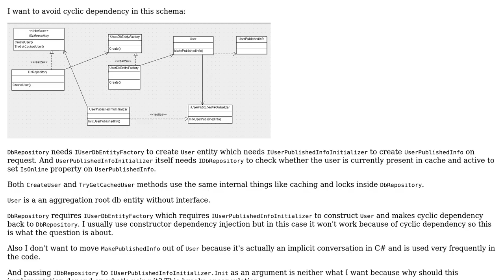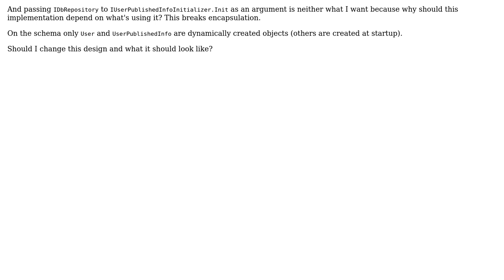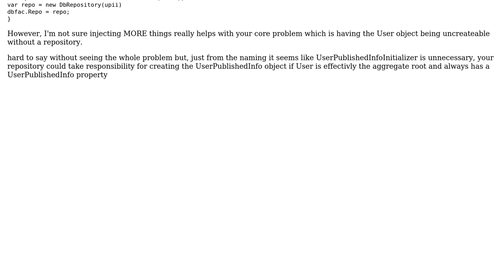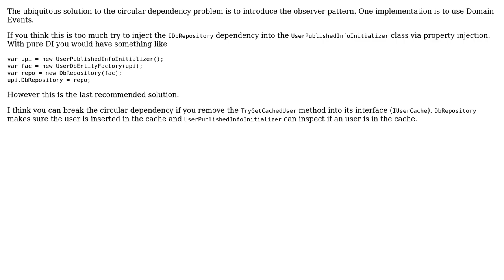Software Engineering: Eliminating cyclic dependency (2 Solutions!!)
Software Engineering: Eliminating cyclic dependency

With thanks & praise to God, and with thanks to the many people who have made this project possible! | Content (except music & images) licensed under CC BY-SA | Music | Images & others | With thanks to user Vlad user Ewan user Adrian Iftode and the Stack Exchange Network Trademarks are property of their respective owners. You are responsible for your own actions.